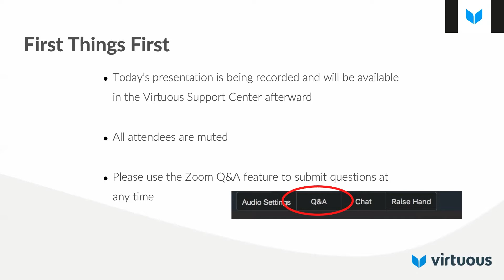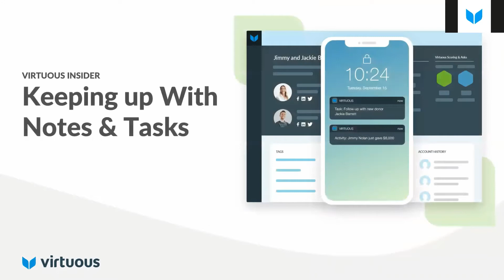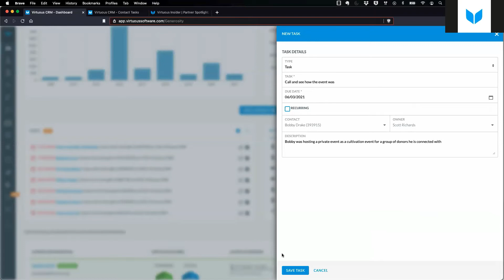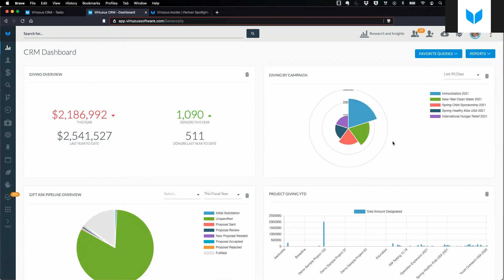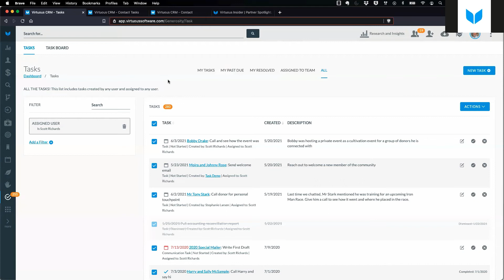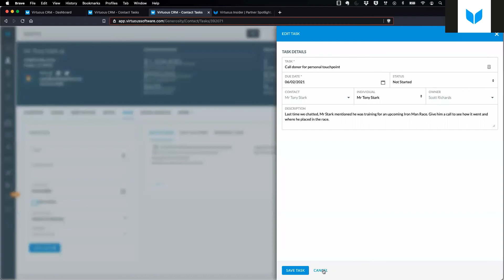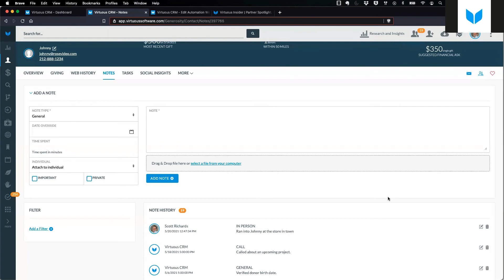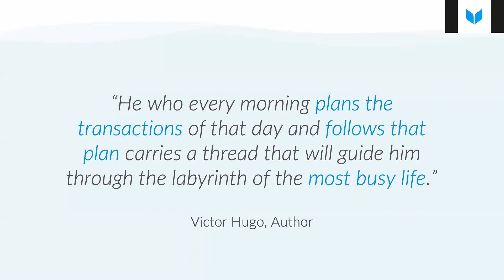Virtuous Insider | Keeping Up With Notes and Tasks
Join Scott Richards and Stephanie Larsen from the Virtuous training team to learn all about managing tasks and documenting donor interactions in Virtuous.